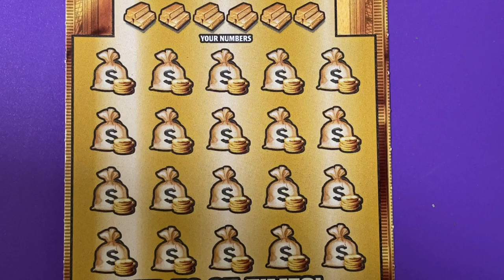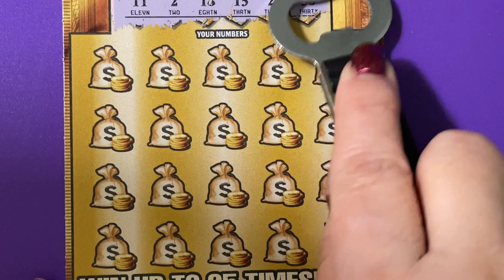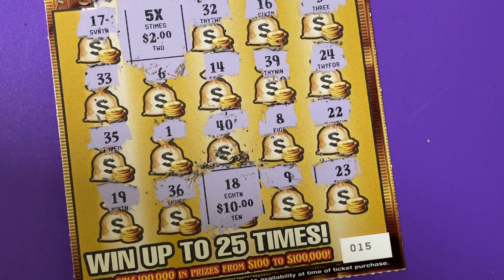Gold Rush Ltd, Ticket 15